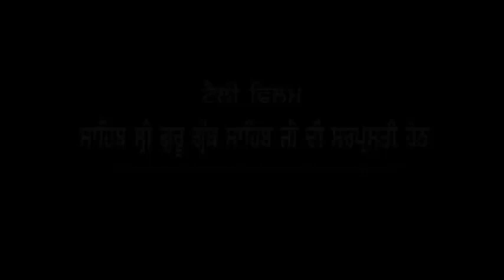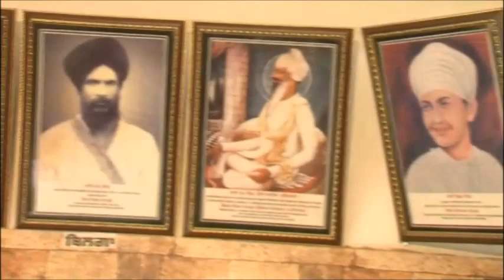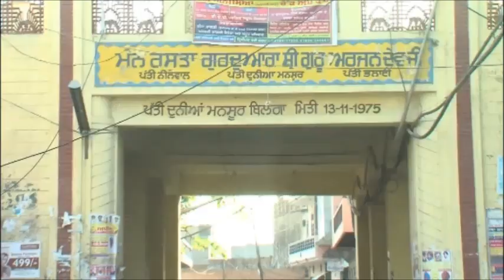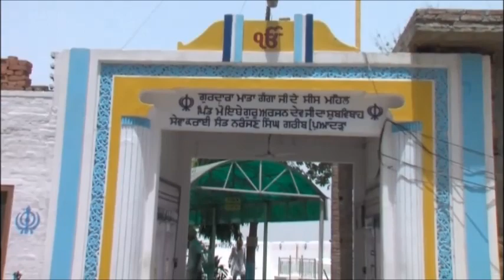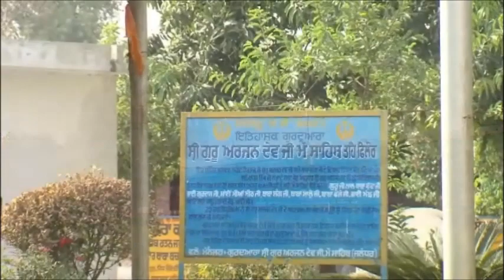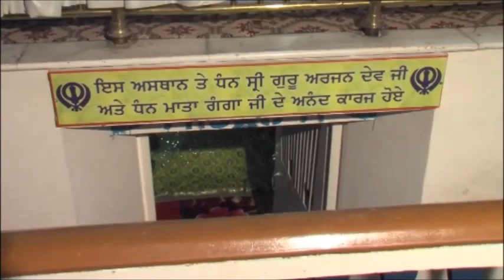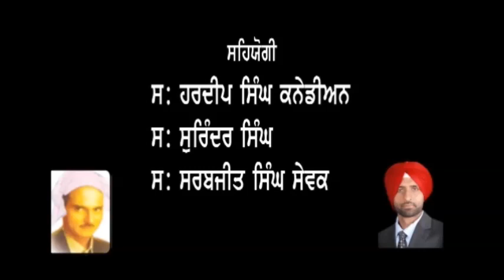History Of Pind Bilga